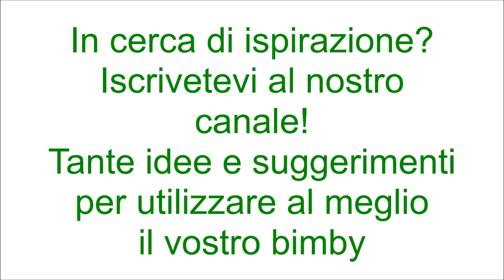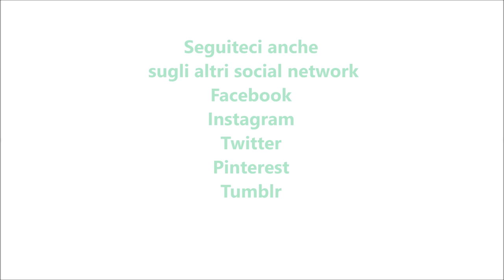Gelato veloce al pistacchio bimby TM6 TM5 TM31 TM21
Ingredienti:
150 g di pistacchi sgusciati non salati
100 g di crema di pistacchi
120 g di zucchero semolato
320 g di latte intero congelato a cubetti